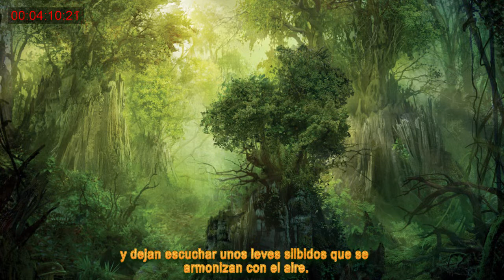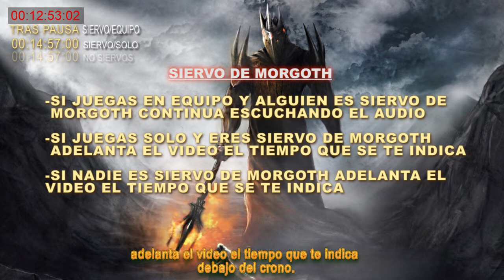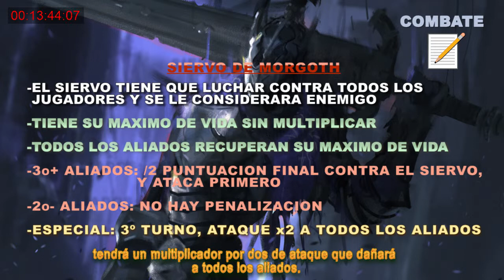Juego de rol interactivo, Episodio 1; Zona 5 - 1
Zona 5 - 1.